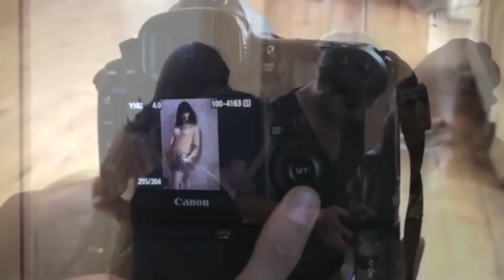JULIETH RESTREPO ¡EN TODO!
Se roba el show en los canales nacionales y extranjeros, así como en las pantallas de cine. ¿Cuál es el secreto de tanto éxito?